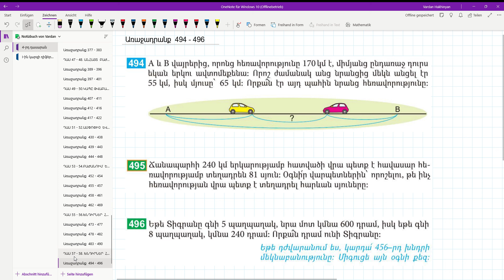Առաջադրանք 494 - 496